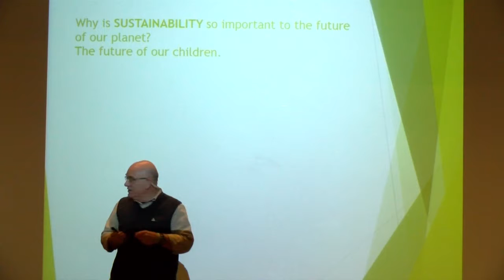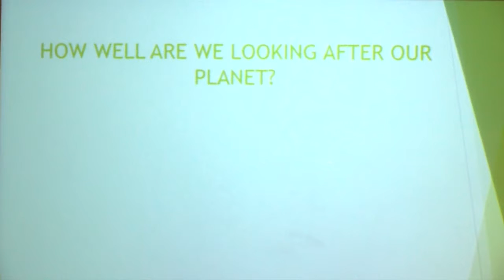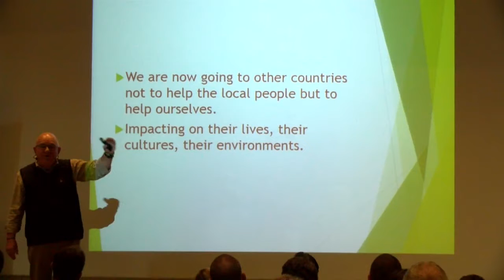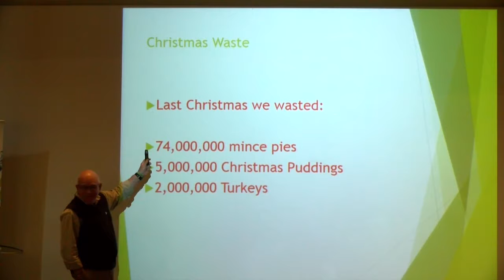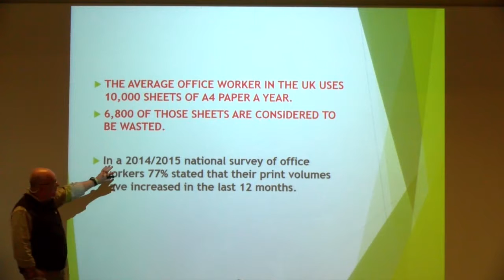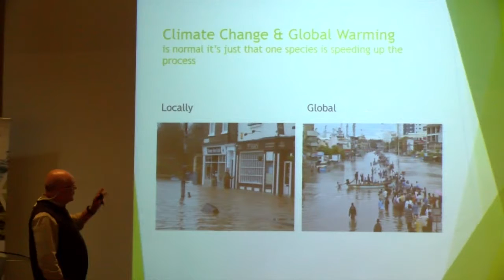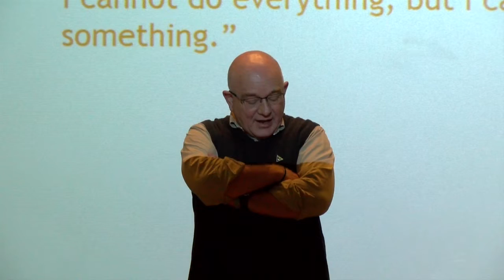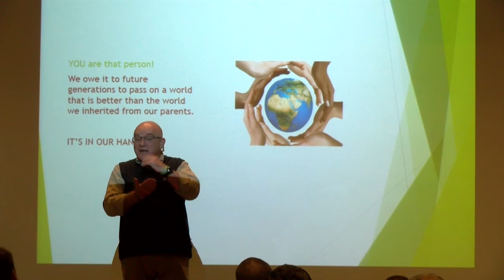The Green Triangle One Year Anniversary Event with Guest Speaker Phil Williams - Plan-It Eco